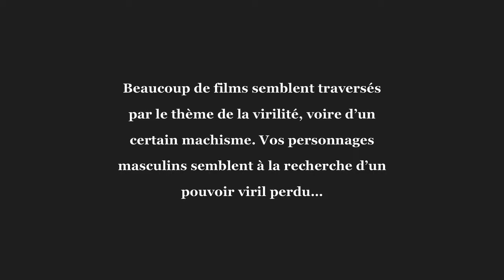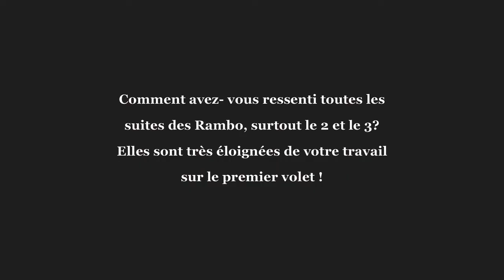Ted Kotcheff dépoussière Wake in Fright et atomise les suites de Rambo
Découvrez le bonus vidéo de notre interview du réalisateur à l'Hôtel Raphael, à Paris, le 17 octobre dernier.

Ted Kotcheff, ce n’est pas que Rambo ni même Weekend at Bernie’s. C’est aussi Wake in Fright, Réveil dans la Terreur, « le film le plus terrifiant jamais réalisé sur l’Australie », un portrait dégénéré de l’Outback, quelque part entre Délivrance et La Horde Sauvage. Un film qui a pourtant failli disparaitre…

A plus de 80 ans, Ted Kotcheff évoque ses souvenirs encore vifs de cinéma, sa réflexion sur la marginalité dans Wake in Fright et le message qu'il cherchait à faire passer à travers son personnage de vétéran dans Rambo, First Blood.